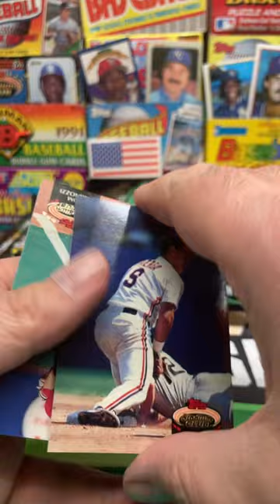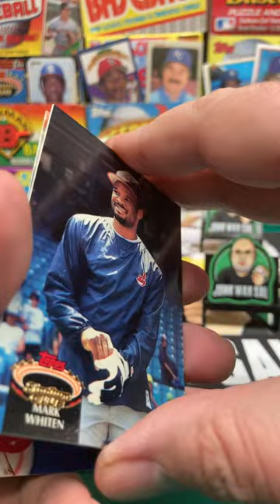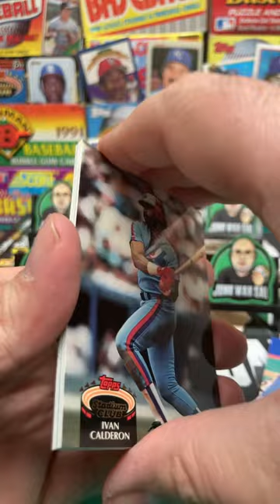1992 Topps Stadium Club Baseball Series 1 Pack